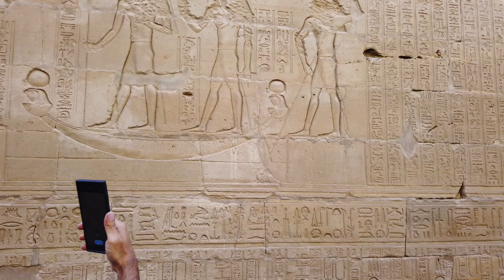The Massive Dynastic Complex At Edfu Near The Nile In Egypt